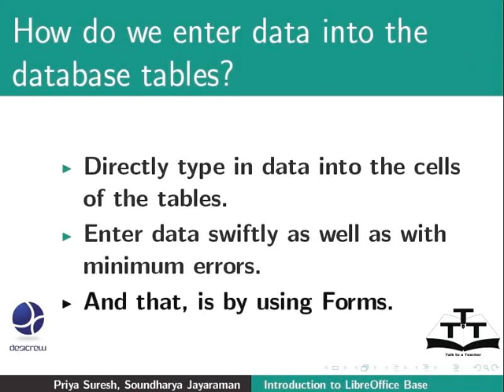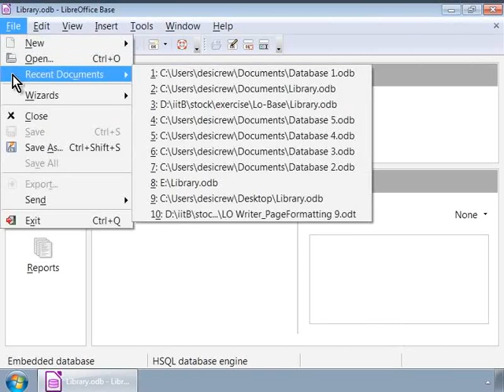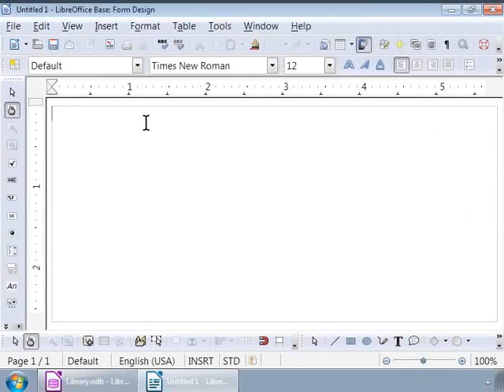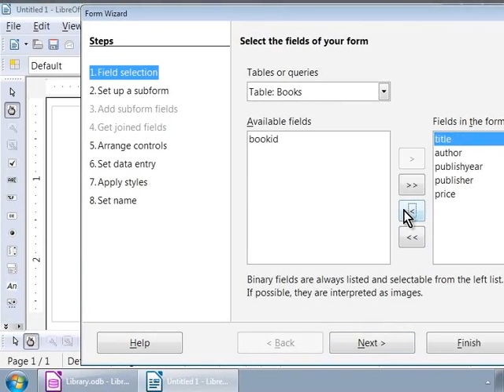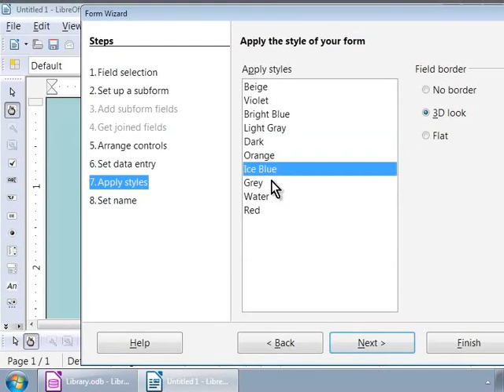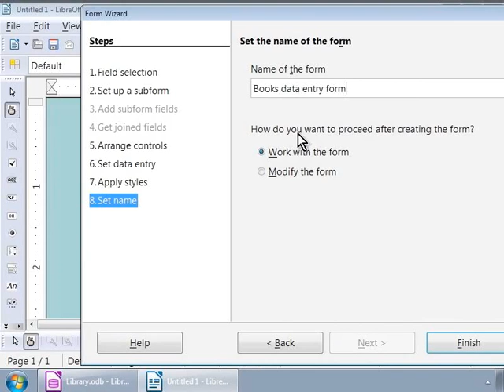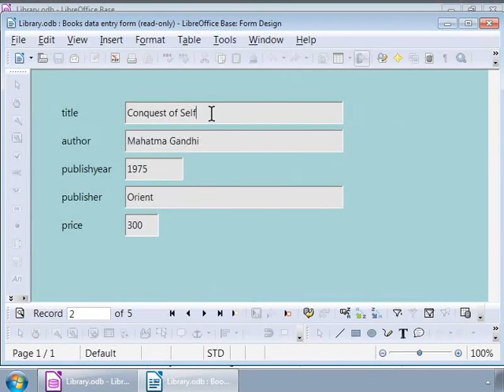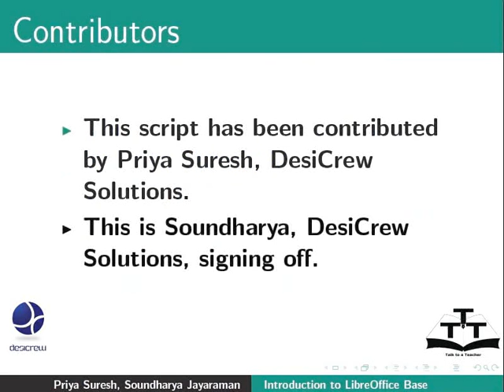Create a simple form - Tamil